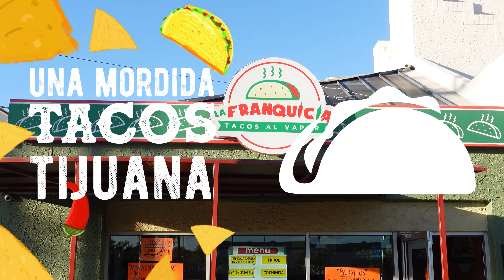"One Bite Tacos Tijuana": Tacos a Vapor La Franquicia in 4K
Chef Betacourt tried a rib taco with tatemada sauce and red onion.

Find this place at: Calz del Tecnológico 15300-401, Tomas Aquino, Centro Comercial Plaza Universidad, Otay, Tijuana B.C.